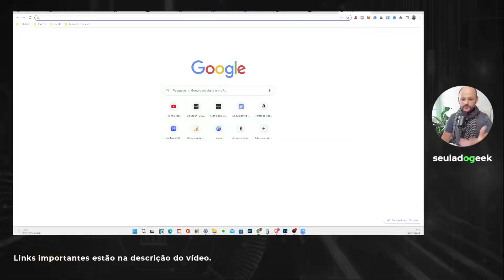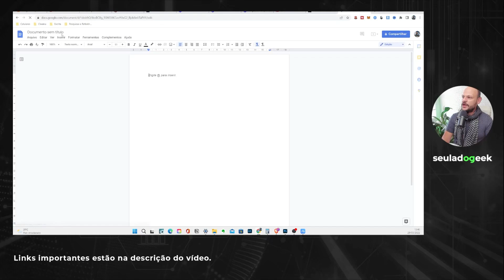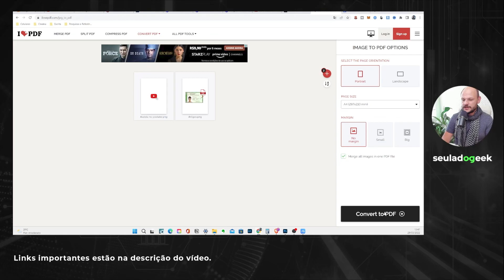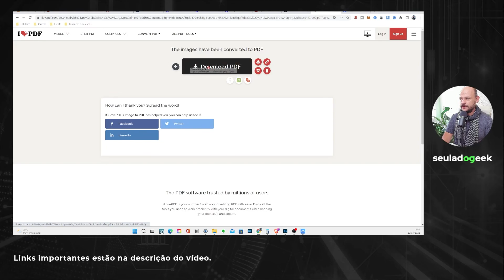Converter fotos e imagens em PDF no celular e PC / JPEG em PDF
Como converter fotos e imagens para PDF. no celular e PC Funciona na conversão de JPEG para PDF, PNG para PDF e outros formatos de imagens conhecidos no mercado.

🔻🔻 Melhores Ofertas 🔻🔻
📱 TOP CELULARES no BRASIL e SEM TAXA
👉 Xiaomi Redmi Note 9s
🔥 Ofertas de Notebooks
👉 Alexa Echo Amazon